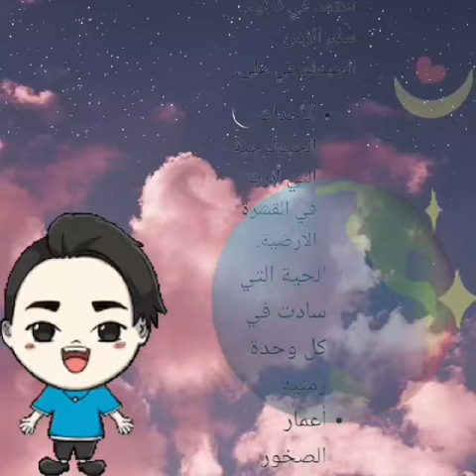شرح الدرس الثاني علوم سابع[سلم الزمن الجيولوجي]ملهم جادالله